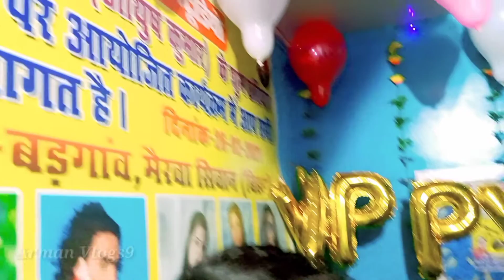Khesari Lal Yadav ka birthday dekhiae part 2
देखिए खेसारी लाल यादव का बर्थडे वीडियो Khesari Lal Yadav birthday video 2022 Arman Vlog

Khesari Lal ka gana kaun sa hit chal raha hai

Arman Vlog